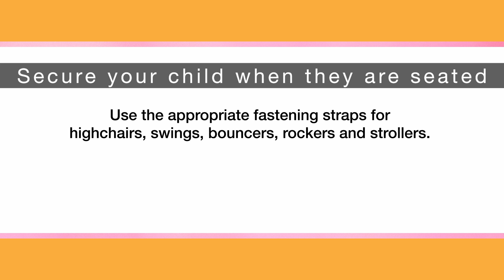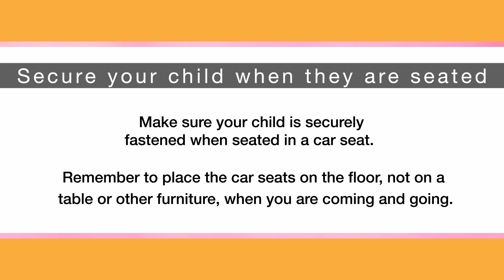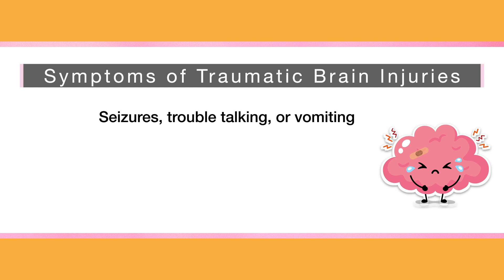TBI: Which Kids Are Most at Risk & How to Prevent Head Injuries | AAP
Can parents tell if their child has a simple bump to the head, or a serious traumatic brain injury (TBI)? What should you do if you suspect your child has a concussion? How can you prevent head injuries to begin with? Dr. Elizabeth Portin helps you understand what to watch out for if your child has hit their head, and how to keep it from happening in the first place.

00:00 TBI Traumatic Brain Injury (TBI) and how it interferes with brain growth
00:34 Which kids are most at risk & preventing TBI’s
1:52 TBI symptoms in babies and toddlers